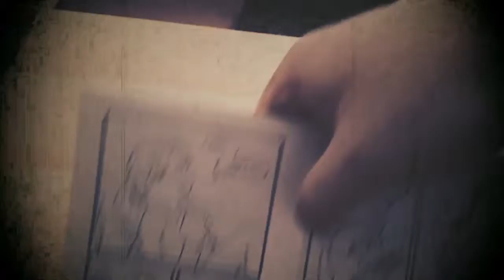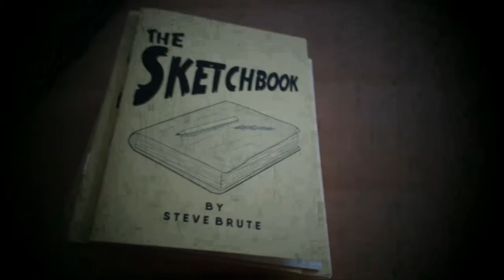Making A Mini Comic - The Sketchbook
It'd been a while! But here's a video of me putting a mini comic together! Unfortunately, I forgot to record the drawing stages! Hopefully this video makes up for it!

Music was made quickly in Garageband and video was edited on PowerDirector on the Samsung.